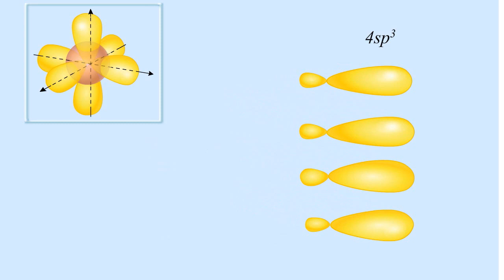Электронное строение метана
Электронное строение метана. Химия 10 класс